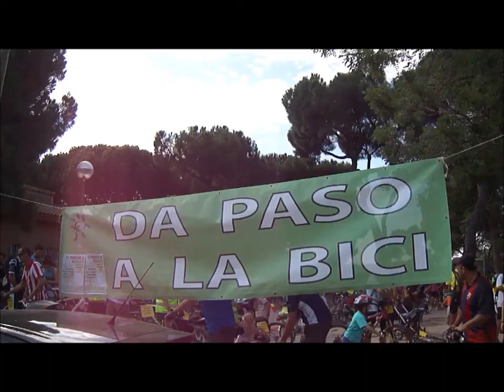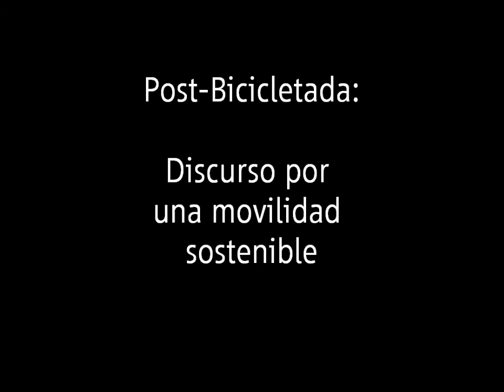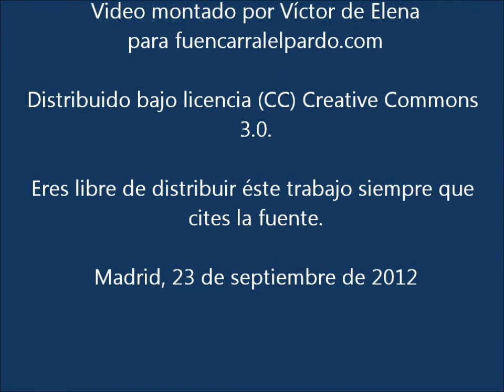IV Día de la bicicleta Madrid Norte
Coincidiendo con la Semana de la Movilidad Europea, todos los años diferentes asociaciones de la zona norte de Madrid, y en especial de los barrios de Tetuan y Fuencarral-El Pardo convocan una marcha para reclamar una ciudad más adaptada al ciclismo como modo de transporte.

En ésta ocasión, la ruta partía desde la Dehesa de la Villa y finalizaba en el Parque de La Vaguada, pasando por Bravo Murillo, Plaza de Castilla, el CTBA, la colonia Virgen de Begoña y el Barrio del Pilar.